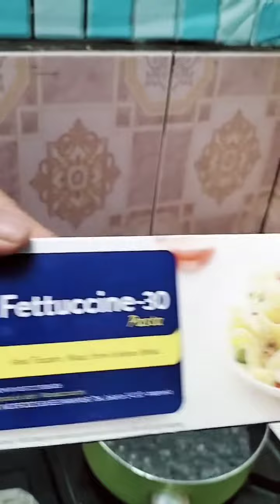SPAGHETTI LA FONTE CARA MEMBUAT SPAGHETTI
cara memasak SPAGHETTI LA FONTE ala rumahan